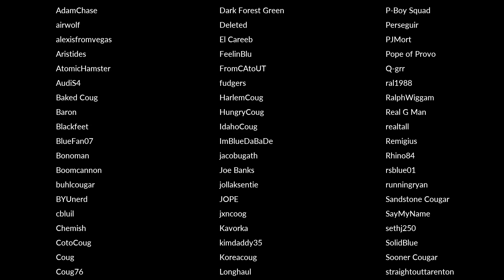Emma Calvert BYU forward-High school basketball and competitive basketball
Emma Calvert shares about her high school basketball experience, playing competitive basketball, and her relationship with her siblings.